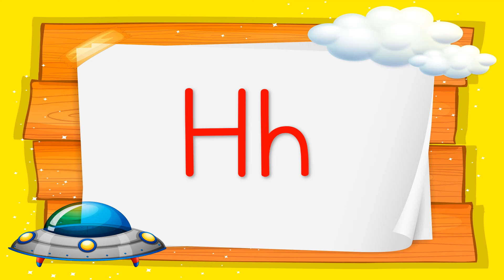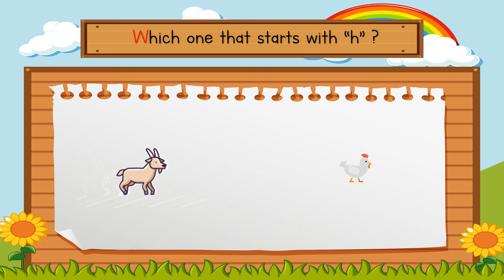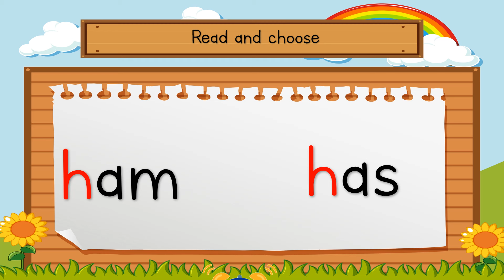Phonics Sound of "h"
This video shows some words that begin with "h" . It teaches the kindergarteners the phonics sound especially the sound of "h". In the end of video, There is an interactive quiz for you to answer together.